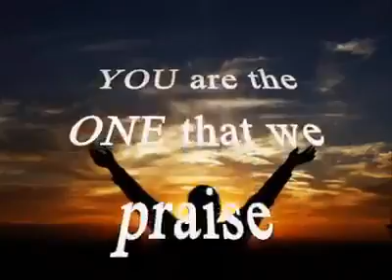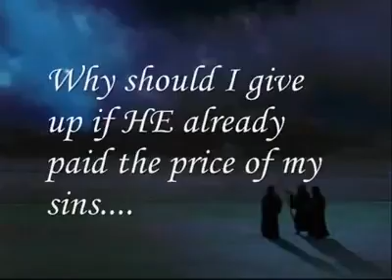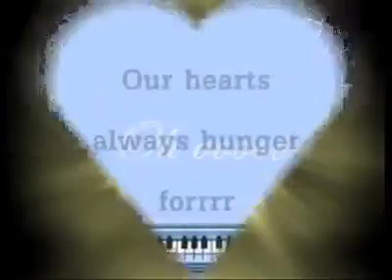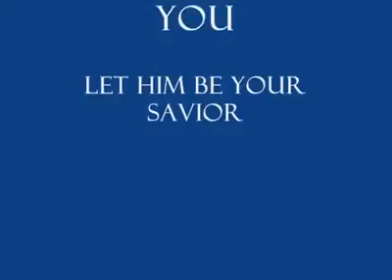How greatfull is your name ohh lord(4)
Your worthy to be praised and magnified all the time mighty God